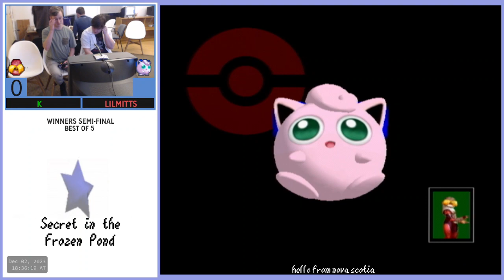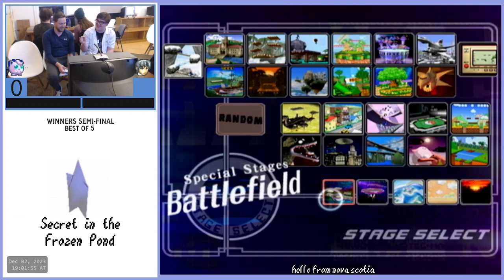⭐Secret in the Frozen Pond 🇨🇦 - Melee Singles Full Vod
Secret in the Frozen Pond - December 2nd in Dartmouth, Nova Scotia Canada 🍁